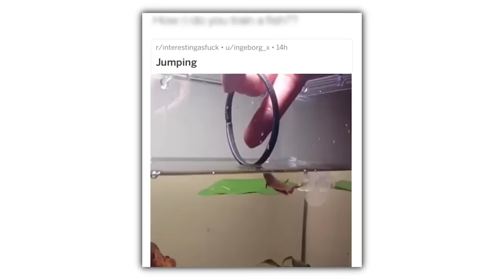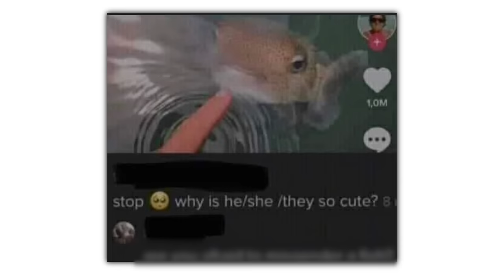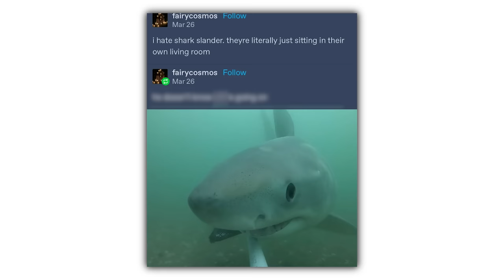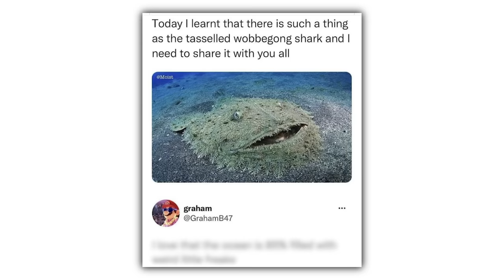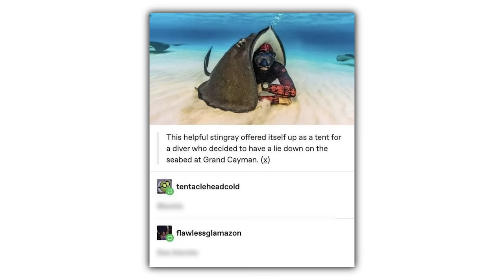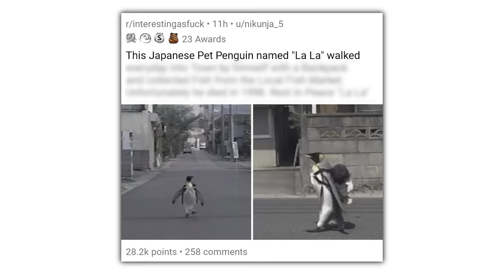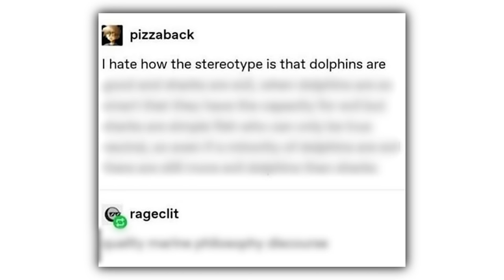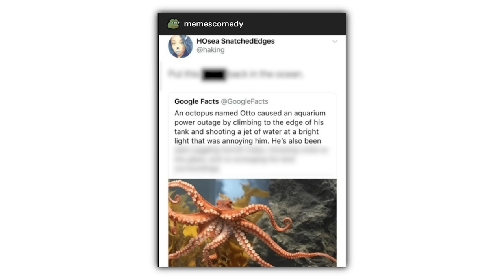Fish Memes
Check these out or i will cry